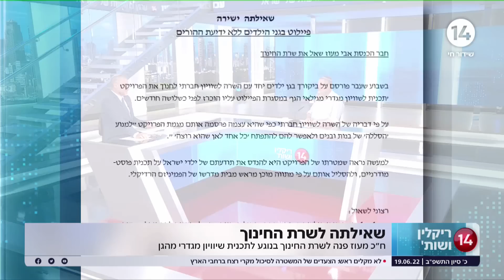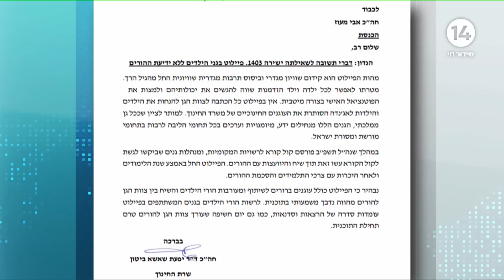ח"כ אבי מעוז בריאיון לריקלין: "גן א-מגדרי? זה טרלול. הורים - אל תפקירו את ילדכם"